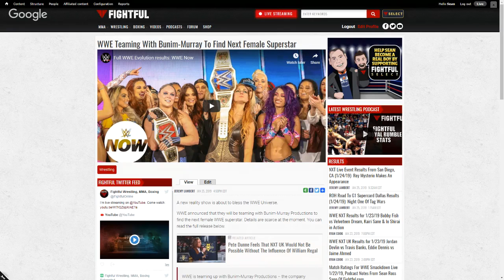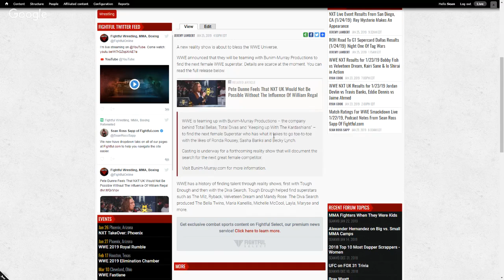WWE Starting New Talent Search Reality Show To Find Female Superstar | Fightful Wrestling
Sean Ross Sapp has the news from FightfulWrestling.com
Get the latest in wrestling, MMA, and boxing news, updates, podcasts, and more